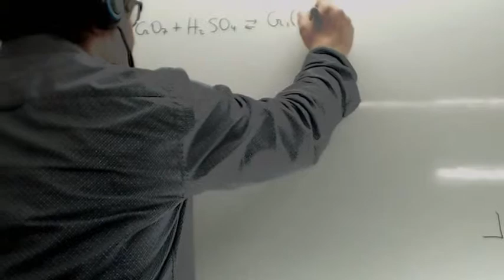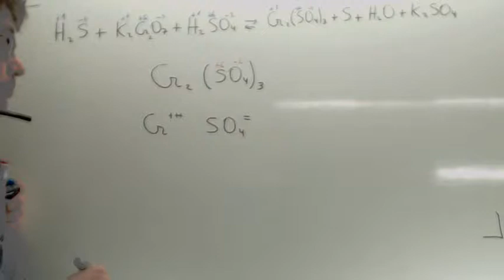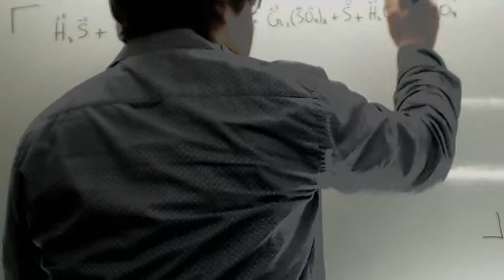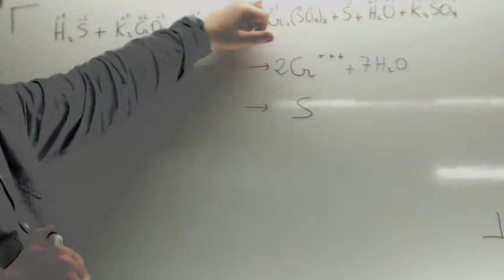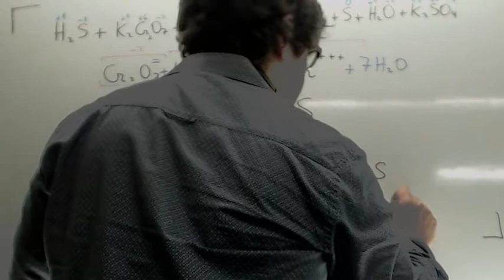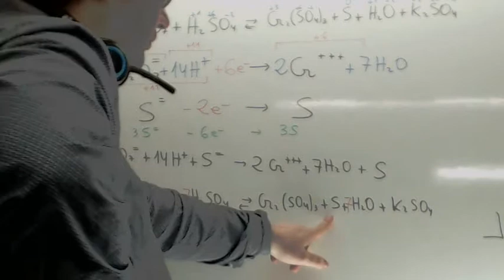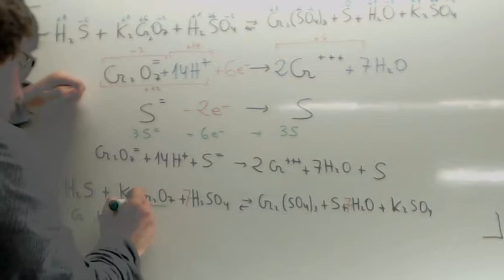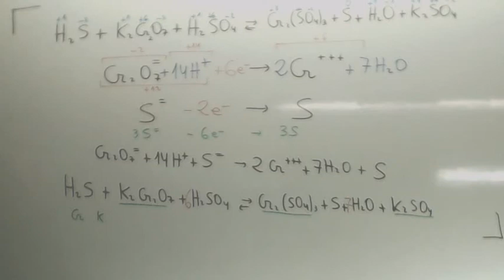Balanceo de ecuaciones quimicas Redox Usero